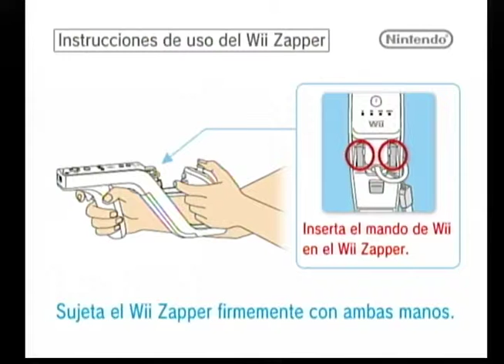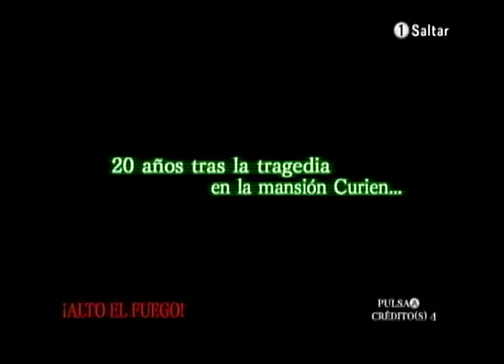THE HOUSE OF THE DEAD 3 - PARTE 0